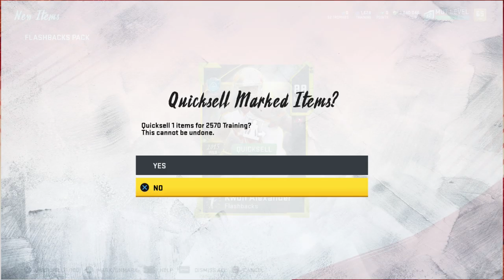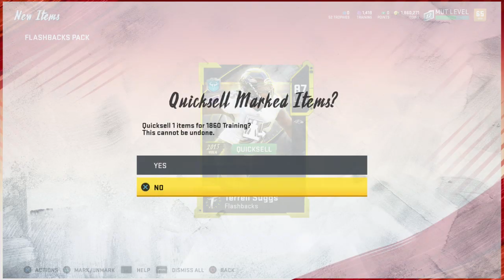I PULLED RANDY MOSS AGAIN | THIS IS GETTING RIDICULOUS? JUICED PACKS CONFIRMED | New Flashbacks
xRyan915 is your source for all your Madden 20 Ultimate Team News Madden 20 Tips and more! Subscribe to xRyan915 for more Madden 20 Ultimate Team Coin Making Tips to make you a MUT 20 Millionaire. xRyan915 will upload daily Madden 20 Ultimate Team content including Madden 20 Ultimate Team Power Up and Madden 20 Ultimate Team Training points tips! xRyan915 will also post full gameplay of Madden 20 Ultimate Team MUTSquads including Madden 20 Ultimate Team Weekend League/Madden 20 Ultimate Team Solo Battles tips, as well as Madden 20 Ultimate Team Draft Champions and Madden 20 Ultimate Team FREE building tips to get your Madden 20 Ultimate Team to 99 Overall Team.